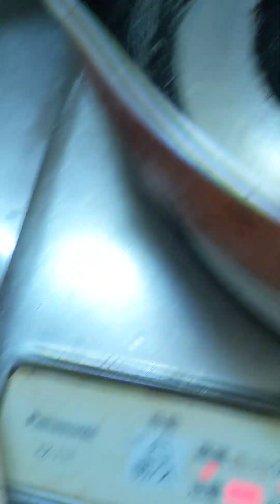良く焼来ます。🥩👨‍🍳ベリーウェルダンにて